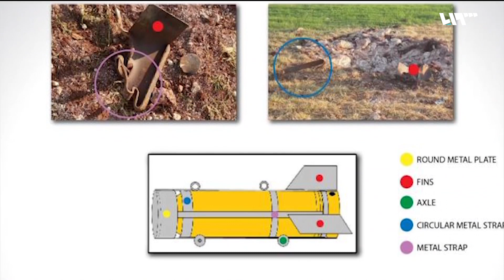الكشف عن مواد كيماوية حربية جديدة لدى الأسد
تقرير: أحمد عاصي
أبلغت مفوضةُ نزعِ السلاحِ التابعةُ للأمم المتحدة إيزومي ناكاميتسو عن اكتشاف مادةٍ كيميائيةٍ حربيةٍ غيرِ معلَنٍ عنها في موقع يمتلكُه نظامُ الأسد، وأن ذلك الموقعَ تم فيه إنتاجُ غازِ السارين عامَ ألفينِ وأربعةَ عشر

هوتبيرد HD
V 12520